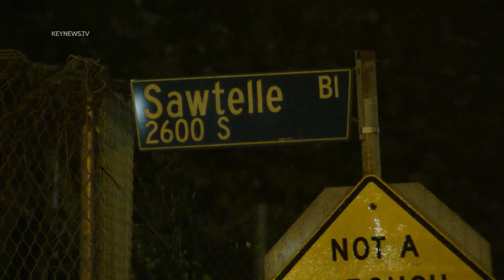Drive-by Paintball Shooting Targets Homeless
Sawtelle, Los Angeles, CA: A group of homeless individuals were targeted in a drive-by paintball shooting Thursday, Sept. 8, at 1:45 a.m.